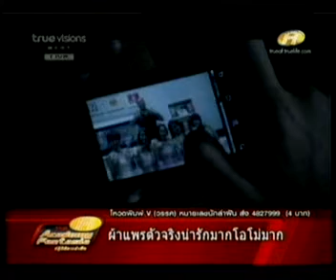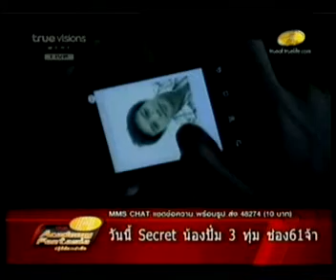ปอ ดูรูปในมือถือ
ปอดูรูปในมือถือ